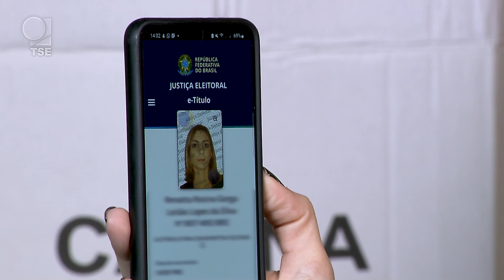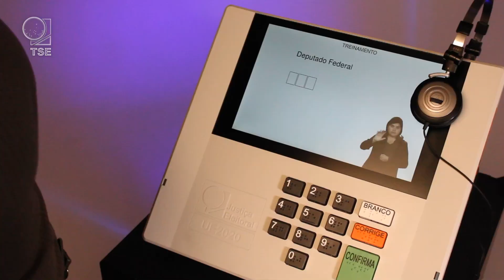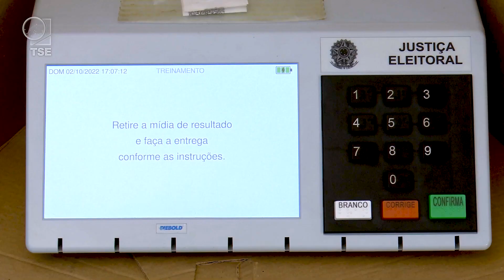Mesários garantem a votação no segundo turno das eleições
Convocados ou voluntários, não importa: o trabalho dos mesários é fundamental para garantir o bom andamento da votação nas eleições gerais brasileiras. São eles os representantes da Justiça Eleitoral na seção eleitoral responsáveis por receberem e identificarem as eleitoras e eleitores no dia da votação. Neste vídeo produzido especialmente para os mesários, nós apresentamos dicas importantes para o segundo turno das eleições.

Ficha Técnica:
Repórter: Renatta Gorga
Edição: Bruno Lima e Waldinar Júnior
Imagens: Eliésio Rodrigues e Márcio Cavalcante
Direção de programas: Rubens Amaral